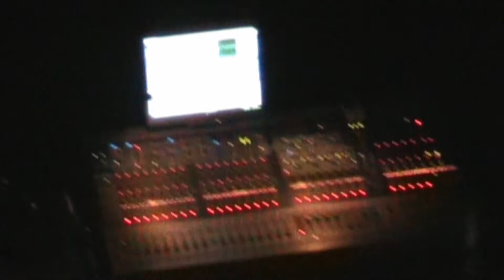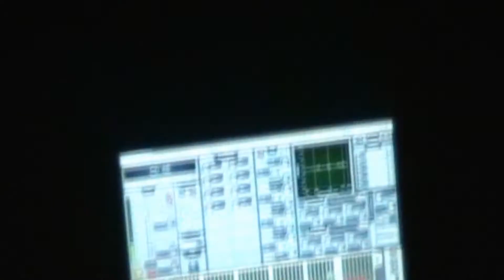Tarja - My Little Phoenix (Krakow 2010)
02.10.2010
What Lies Beneath Europe 2010
Poland, Krakow: Studio
Special thanks to Damian Kaplita for this amazing videos!!! Once again, thank you man! :-)